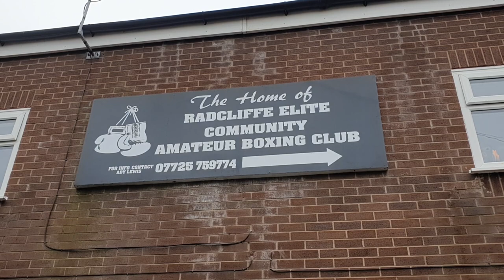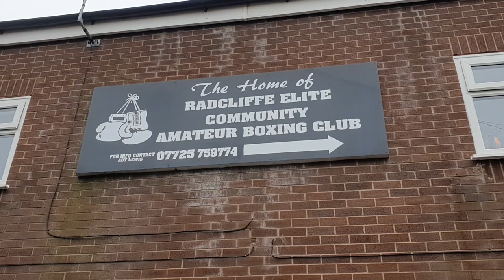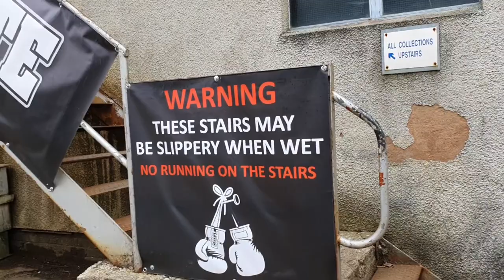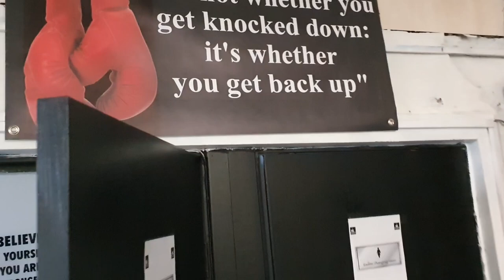Ady: EX British Boxing Champion keeping kids off the streets! 'see pinned comment'...#361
Want to buy my books? Here you go then! Third book coming soon...
"Strangeways - A Prison Officers Story"
My 1st book (published June 2018)
'Strangeways Unlocked'
My 2nd book (published March 2022)

Head coach Ady Lewis & coaches Dale Healey, Mick Haslam are:
Radcliffe Elite Boxing Club
Sion St, Radcliffe, Manchester M28 3SB.